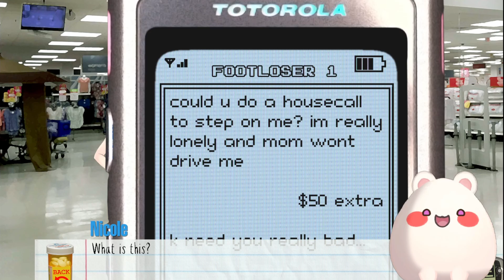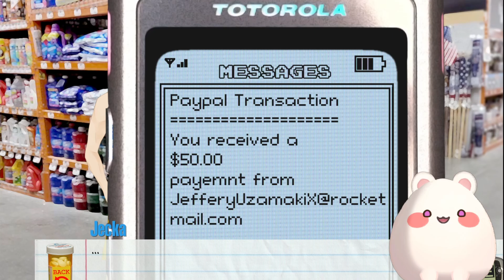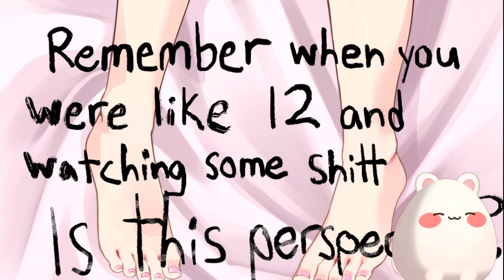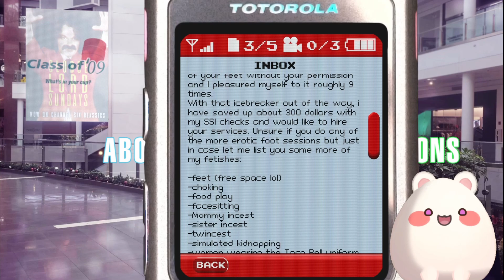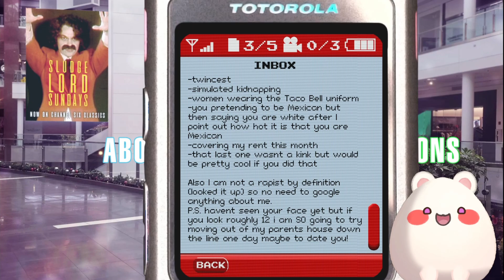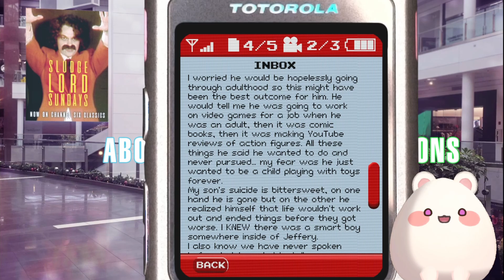【𝗖𝗹𝗮𝘀𝘀 𝗼𝗳 '𝟬𝟵: 𝗧𝗵𝗲 𝗙𝗹𝗶𝗽 𝗦𝗶𝗱𝗲】𝗪𝗮𝗻𝗻𝗮 𝗴𝗲𝘁 𝘀𝘁𝗲𝗽𝗽𝗲𝗱 𝗼𝗻?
This game has many more kinks than the other two games haha...